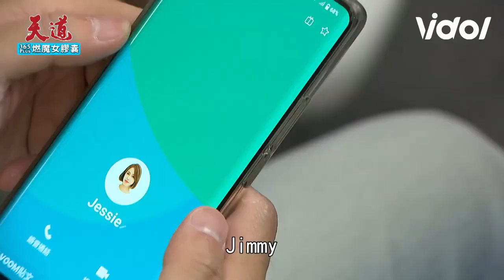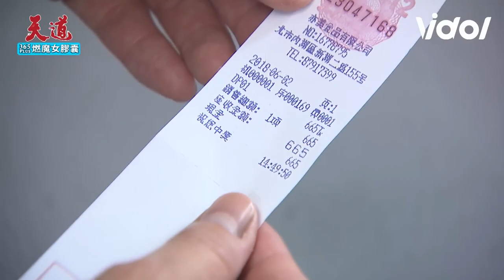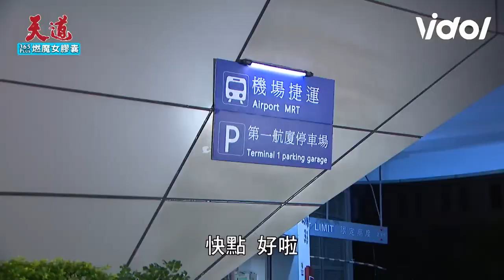天道EP24／子茜回國玲鳳嚇歪「寧可看到鬼」飛機相遇失散兒智瀚淚崩｜Fight For Justice｜三立娛樂星聞